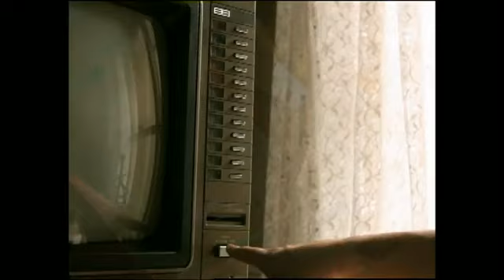Mario a 25 ans : publicité japonaise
PN vous propose de découvrir la publicité qui rend hommage à cette fameuse journée de septembre 1985 quand Super Mario Bros est arrivé dans la vie des joueurs japonais (source vidéo : Kotaku)